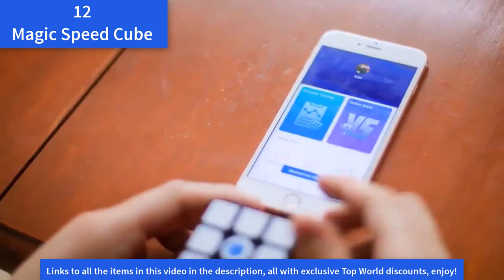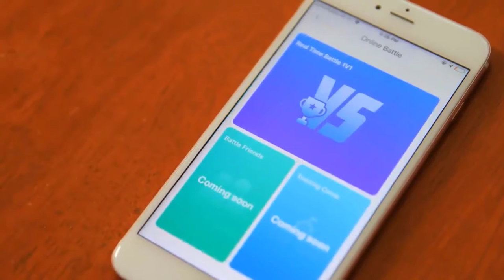Top Toy for Aliexpress | Aliexpress Review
Video Title

✅ In this video I list 18 included toys on sale on Aliexpress, different and innovative toys!

✅ Links to all the items in this video, all with exclusive Top World discounts, enjoy!
1 Solar Ant insect Kids Cockroach Toys Magic
2 Transformer Car Robot 19cm
3 Bebe reborn baby doll
4 Star Wars Building Blocks 35000
5 Magnetic Designer 200PCS-46PCS
6 Luminous Toys Lightsaber
7 New Fidget Anti Stress Toy Twist
8 Original Brand Barbie Shiny Holiday Home
9 Hasbro Avengers Marvel Legend Series
10 Original Hot Wheels Style 72PCS
11 XingBao LegoEDS Creator City Street Chinese
12 Remote Control Stunt Car Toy Gesture
13 Paw Patrol dog Sliding team big truck toy music
14 Mini bricks Big Anime 3000+ pcs
15 Hot Wheels Roundabout Track Toy
16 New GAN356 i Magnetic Magic Speed Cube Professional
17 Intellect Magic Cube Box 3D
18 C63 AMG Benz RC Super Racing Car 1989Pcs

✅ Discount Cell Phones & Accessories Store!

Note

Credit: We are not the owner of this video. This Video is collected from product page in aliexpress of the product.